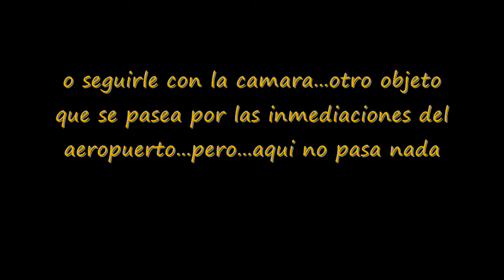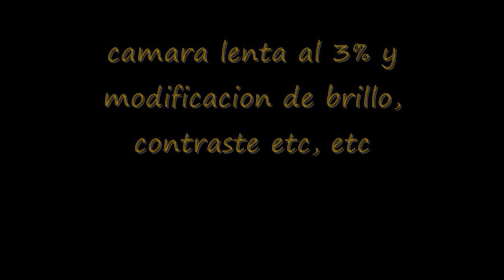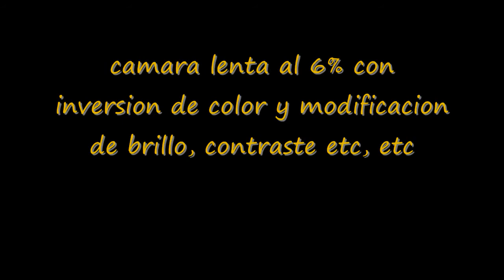ufo pasa a gran velocidad bajo la estela de un avion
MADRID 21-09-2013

este video junto con los otros que he subido, fue grabado ayer dia 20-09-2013 sobre las 13:15 hora española...como veis, mucho esfuerzo no hay que hacer...tan solo seguir a los aviones y estar pendientes de su estela...alguno cae, aunque en ocasiones. PASEN TAN RAPIDO.